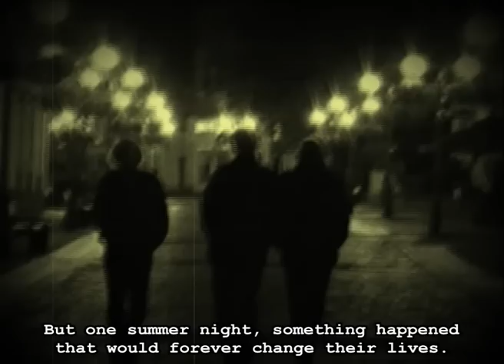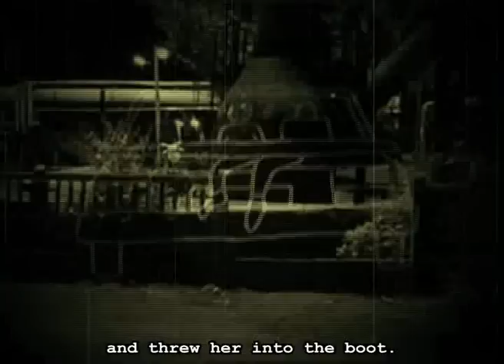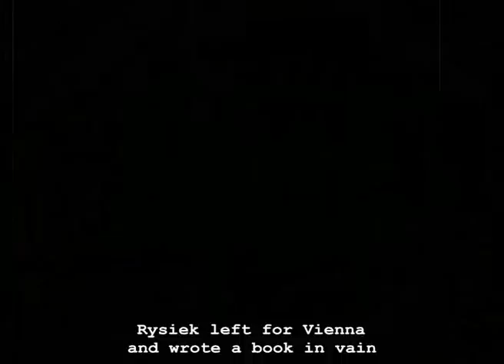Okulary (The glasses) SHORT FILM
The short story about eyeglasses.
Subtitles - Rory Wales